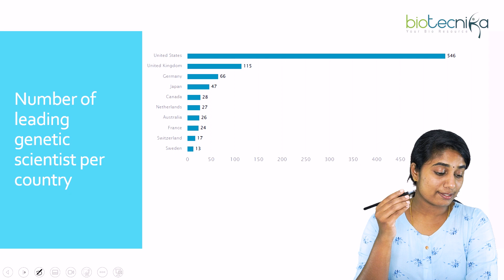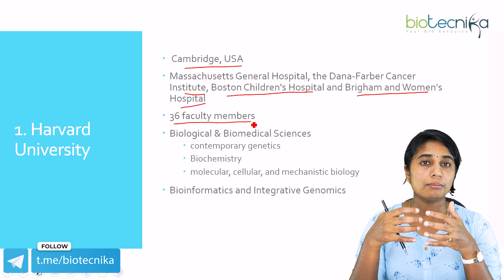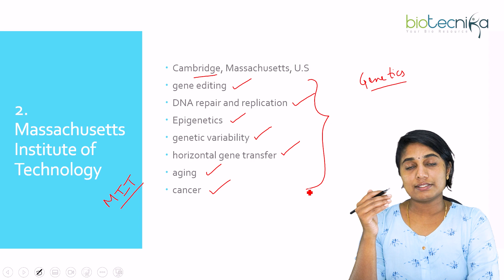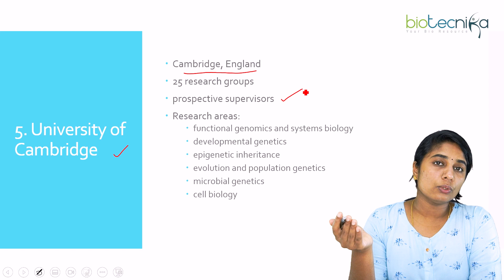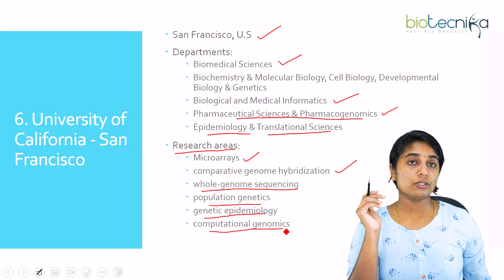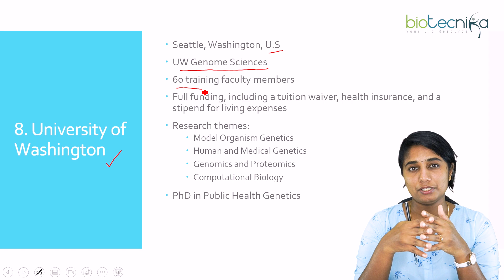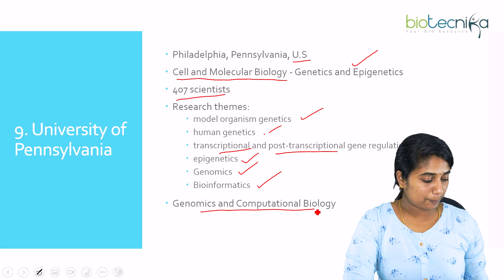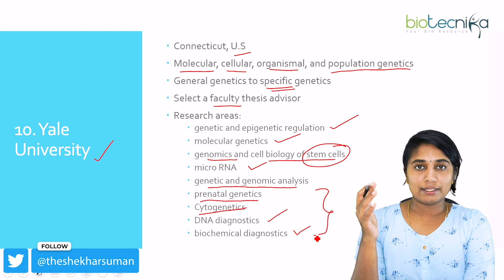Top 10 Global Institutes For Pursuing PhD in Genetics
If you're interested in pursuing a PhD in genetics, you've come to the right place. In this video, we're going to introduce you to the top 10 global institutes for pursuing a PhD in genetics. We'll give you a overview of each institute, and we'll let you know which one is the best fit for you. So if you're interested in learning more about PhDs in genetics, this video is for you!